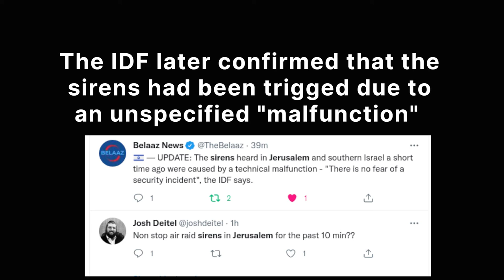Air Raid Sirens Sound In Jerusalem Due To "Malfunction"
Air ride sirens sounded over Jerusalem today. The distinctive alerts were heard over south Jerusalem neighborhoods and continued uninterrupted for 10-15 minutes. The IDF later confirmed that the sirens had been triggered in response to an unspecified "malfunction."